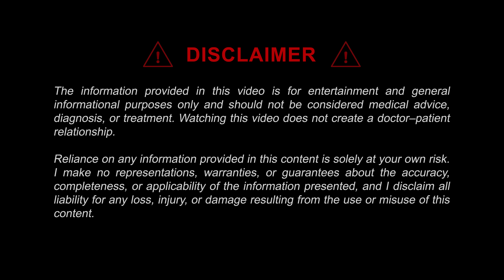Anesthesiologist Explains: What It’s Like to Wake Up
What does it really feel like to wake up from anesthesia?
Is it peaceful? Confusing? Scary? Or maybe just… weird? In this video, I’ll take you inside the recovery experience — from general anesthesia, to regional anesthesia (spinals, epidurals, nerve blocks), to sedation. You’ll hear about the strange sensations, the funny patient moments, and the science behind why everyone wakes up differently.

As an anesthesiologist, I’ve helped thousands of patients through this exact moment — and today, I’m breaking it all down for you.

⏱ Timestamps:
0:00 – Intro: The moment you wake up
0:57 – General anesthesia wake-up explained
2:58 – Regional anesthesia recovery (spinal, epidural, blocks)
4:21 – Sedation recovery (light vs deep)
5:15 – Funny & strange wake-up stories
6:35 – Why everyone’s experience is different
7:33 – Tips for a smoother recovery
8:35 – Closing recap

Stories shared in my videos are not necessarily events that happened to me personally. Certain stories may be adapted, fictionalized, or dramatized for the purpose of storytelling, entertainment, or to heighten suspense. In addition, names, locations, and other identifying details may have been altered or withheld to protect patient confidentiality and to ensure that no specific individual or event can be identified.